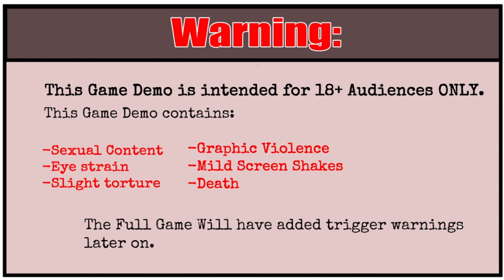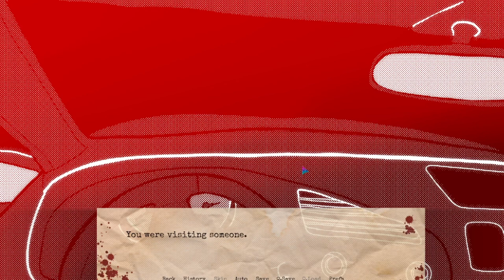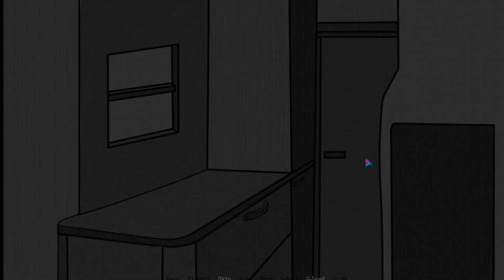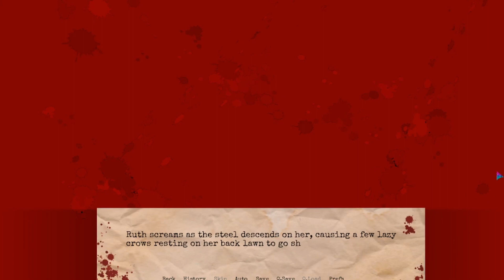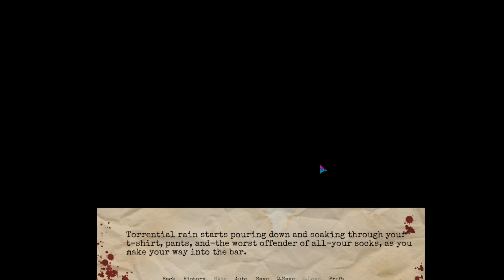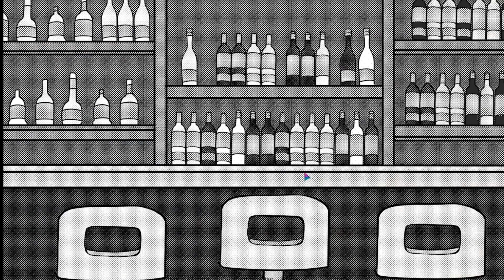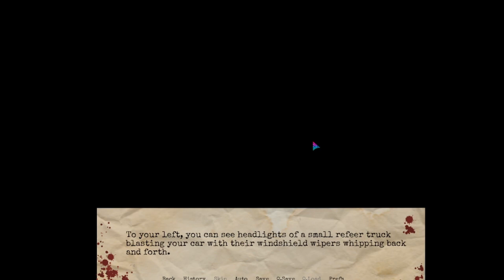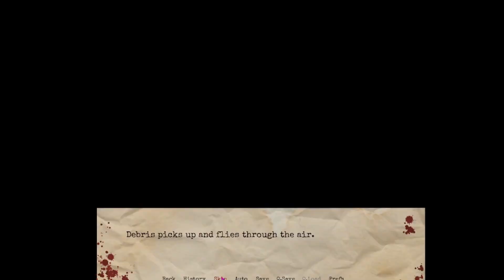Lisa Foxy Plays: You and HIM | Gameplay! | Part 3 Finale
We carrying on once more!, but the ending was something I didn't expect.

Welcome  back to the gameplay of You and Him!  A interesting story but please be advised!  Otherwise I'm happy to have you here with me! Please enjoy the  rest of the story! If  you miss the episode the link previously of my
episode will below here. Please do enjoy!